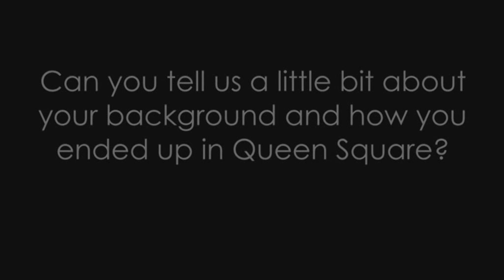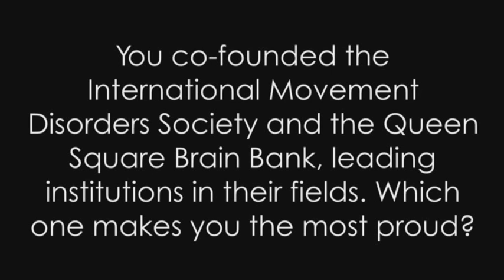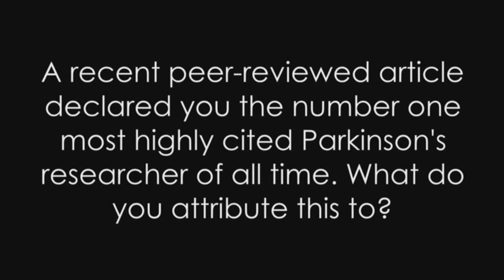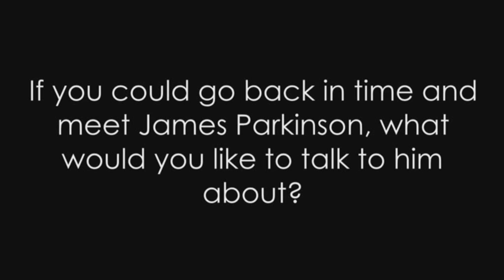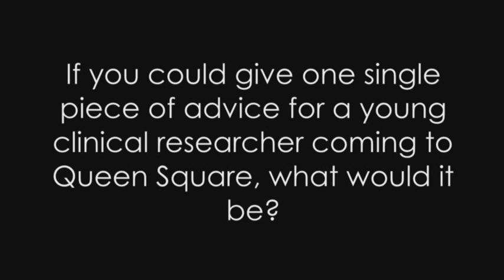Interview with Professor Andrew J Lees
Interview with Professor Andrew J Lees, Consultant Neurologist and researcher at the UCL Institute of Neurology